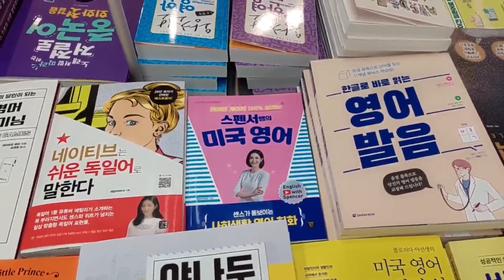[EN, KR] Korean Cherry Blossom Season 🌸 한국에 힐링 여행 Feat. 카페 투어, 벚꽃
1. whirlwind
많은 일들이 정신없이 이어지는 상황
2. be out of quarantine
검역제로 되다
3. have a full day ahead of you
~는 오늘 종일 바쁠거다
4. be pumped
흥분하다
5. convenient
편리하다
6. shock your system
시스템이 충격이 주다
7. rather
상당히
8. refreshing
상쾌하게 하는
9. pit stop
정차
10. bustling
북적거리는
11. take some time to do sth
~을 하려 시간을 가져보도록 하다
12. reflect on sth
~을 반성하다
13. much-needed
많이 필요한
14. be on standby
대기 중이다
15. set up plans
계획을 세우다
16. bare
맨
17. top priority
최우선
18. fantasize
공상에 잠기다
19. proper
제대로 된
20. stream through sth
~을 통해 흐르다
21. wash away sth
쓸어 가다
22. fatigue
피로
23. luck out
운이 좋다
24. what the day holds
그날의 일
25. stuffed
배가 너무 부른
26. ideology
이데올로기
27. for old time’s sake
옛날을 생각해서
28. slide down
미끄러져 내려가다
29. cave
[강력히 반대하는 것에] 응하다
30. time flies by
시간이 빨리 간다
31. give yourself a pat on the back
[칭찬/격려]네 자신에게 쓰담쓰담 해준다
32. brainstorm
아이디어를 짜내다
33. soak up sth
~을 흡수하다
34. go all out
전력을 다하다
35. puffy
부어 있는
36. ache
아프다